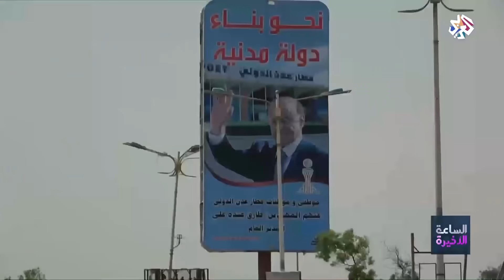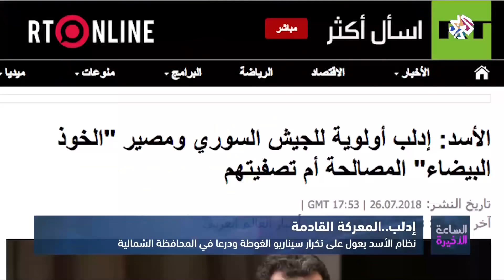الساعة الأخيرة | 27-07-2018 | الحلقة كاملة